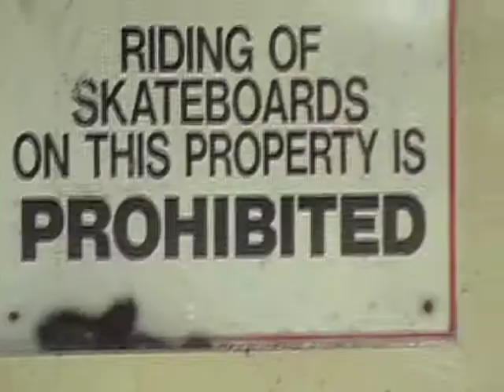THIRD CHAPTER - BLAKE HARRIS